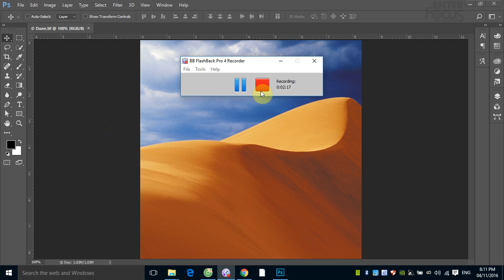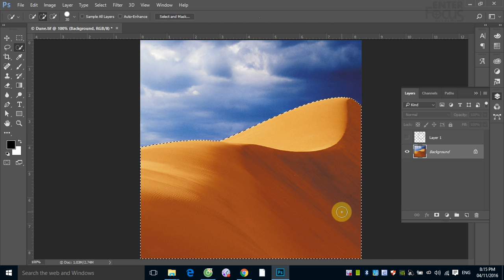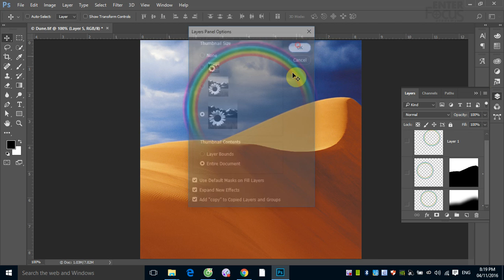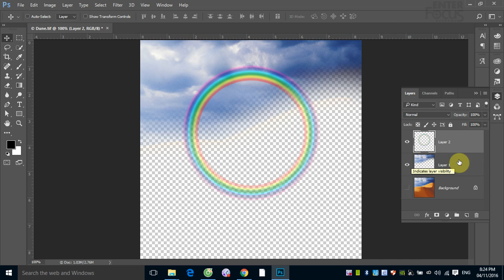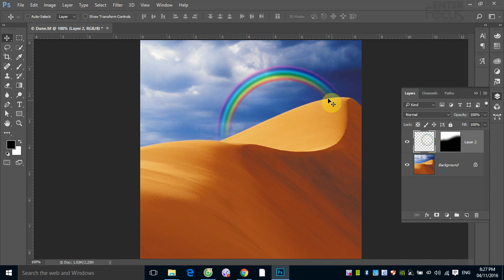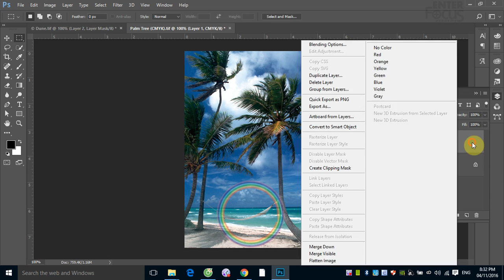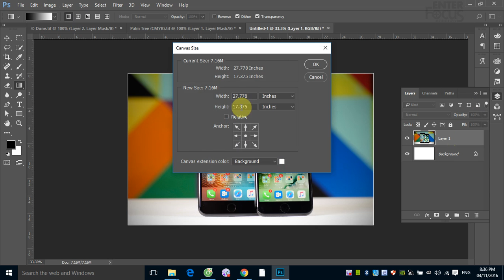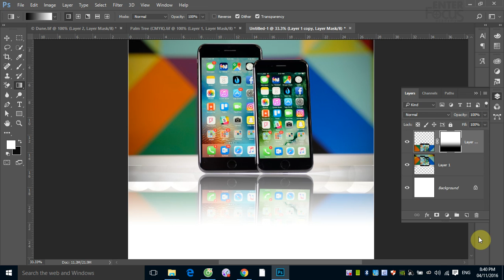Học Photoshop: Các kỹ thuật che dấu hình ảnh trong Photoshop